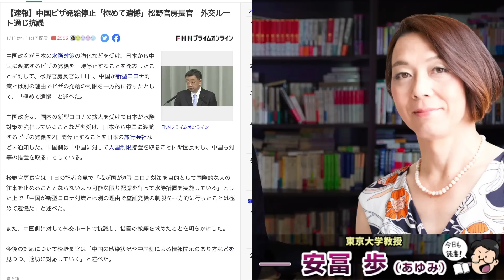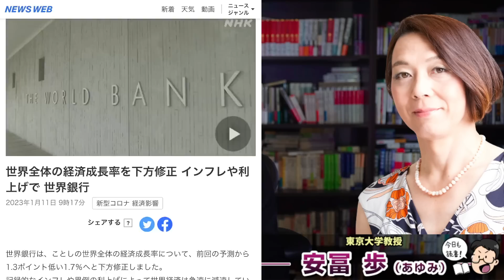【速報】中国ビザ発給停止！日本政府「極めて遺憾」松野官房長官が外交ルート通じ抗議へ。空港などで混乱や不安の声・中国への渡航ビザ 突然停止。安冨歩東大教授。一月万冊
カンパのご検討ありがとうございます！カンパについては返金が出来かねますので何卒ご理解の程よろしくお願い致します。カンパについては一月万冊の運営、出演者の皆さまの取材費、研究費に使わせて頂いています。ありがとうございます！ 世の中の真実！1週間のお休みの裏側！安冨歩バージョン

1月15日・振込分までは1.1万円ですが、それ以降は1.5万円となります。

世の中の真実！1週間のお休みの裏側！安冨歩バージョンが欲しい人は上記口座に11,000円を振り込んだ上で、住所氏名電話番号メールアドレスを書き

「世の中の真実！1週間のお休みの裏側！安冨歩バージョン」

21世紀を生きのびる経済と仕事の考え方について。安冨歩東大教授。一月万冊

【速報】中国ビザ発給停止「極めて遺憾」松野官房長官　外交ルート通じ抗議

2018年にとても悲しいことがありうつ病に。2年近い闘病を経てその期間はYouTubeもかなり休みがちになりました。最近ようやく少し元気になり、YouTubeなどの活動も再開しています。